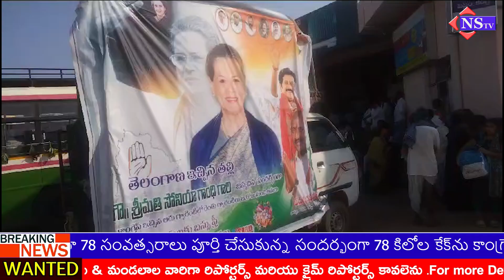కామారెడ్డి జిల్లా బాన్సువాడ మండలంలో కాంగ్రెస్ ప్రభుత్వం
కామారెడ్డి జిల్లా బాన్సువాడ మండలంలో కాంగ్రెస్ ప్రభుత్వం ||congress cmrevanthreddy rahulgandhi soniagandhi priyankagandhi sithakka madhusudhanreddy @NSTVlive